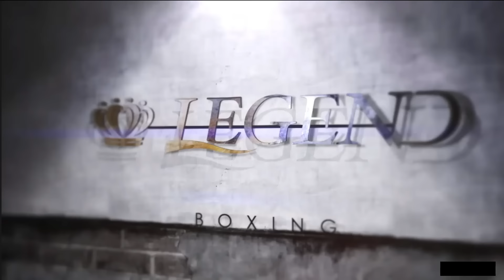[ LEGEND ] 京口 紘人 vs 八重樫 東 (スパーリング3分3R) Hiroto Kyoguchi vs Akira Yaegashi (Sparring 3min/3R)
[ LEGEND ]  京口 紘人  vs  八重樫 東  (スパーリング3分3R)
[ LEGEND ]  Hiroto Kyoguchi vs Akira Yaegashi  (Sparring 3min/3R)
2021/02/11